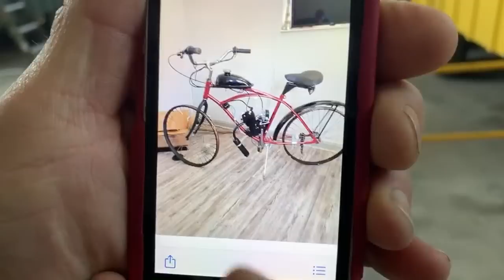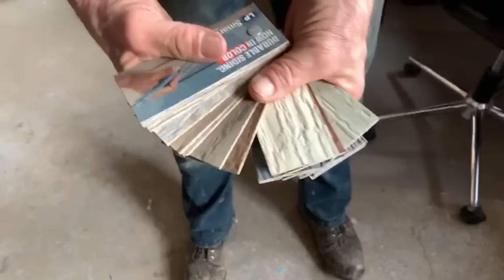We are Tiny Home Crazy....are you???!!!